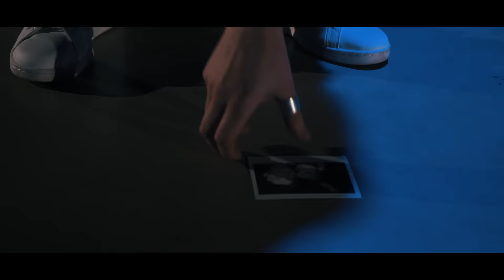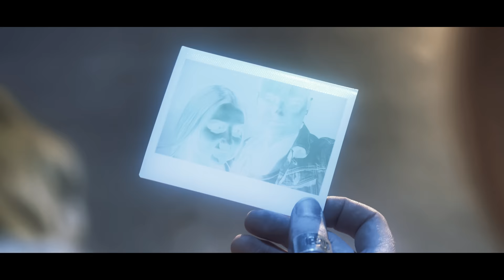TONI - Zeit zurückdrehen (Official Video)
LYRICS:
Hätte ich gewusst, das ist der letzte Film, den wir sehen
Hätte ich mit dir 'nen anderen Film ausgeliehen
Hätte ich gewusst, dass ich die letzte Nacht bei dir penn'
Hätte ich den Morgen danach bestimmt nicht verpennt

Ich hätte dich anders geküsst, hätte ich gewusst
Dass dieser eine hier bis an mein Ende halten muss

Und ich wünsch mir bis heute
Ich könnte die Zeit zurückdrehen, die Zeit zurückdrehen
Wo wären wir heute?
Könnte ich die Zeit zurückdrehen, die Zeit zurückdrehen
Das mit uns ist schon längst vorbei, ich flieg wie Marty McFly
Du fehlst mir bis heute
Ich will die Zeit zurückdrehen, die Zeit zurückdrehen

Hätte ich gewusst, das hier ist unser letztes Dinner
Dann hätte ich nicht nur Pizza bestellt so wie immer
Hätte ich gewusst, dass man sich heut' zum letzten Mal sieht
Hätte ich dein Shirt noch mal mit Parfüm eingesprüht

Ich hätte dich fester umarmt, hättest du mir gesagt
Dass diese eine hier für immer unsere letzte war

Hätte ich gewusst, das hier ist unser letzter Tag
Wär ich mit dir noch mal ans Meer, weil du das magst

CREDITS:
Producer/Mixing: Oliver Som
Mastering: Hans-Philipp "HP" Graf
Guitar: Jakob Nebel
Bass: Björn Werra
Drums: Alex Höffken
Vocal Editing: Joschka Bender
Recording: Matthias Lange

Regie/Kamera/Schnitt/Grading: Christian Dageförde, FertlFilms
Aufnahmeleitung: Michael Kremer
Licht: William Claußnitzer
Pyro/FX: Robin Hanke, Forca
Visagistin: Alice Weißbach
BTS: Maurice Martin
Venue: Kraftverkehr Chemnitz
Darstellerin: Hanna Lena

TONI ZeitZurückdrehen - Gefördert durch die Initiative Musik gemeinnützige Projektgesellschaft mbH im Rahmen von Neustart Kultur mit Projektmitteln der Beauftragten der Bundesregierung für Kultur und Medien.